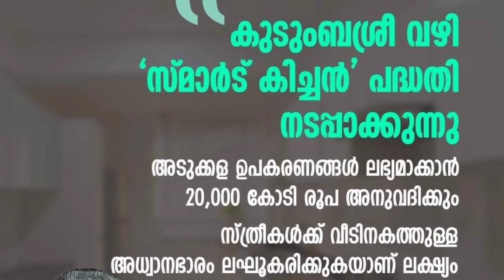സ്ത്രീകൾക്ക് 500 വീതം മാസം| കാർഡ് വ്യത്യാസമില്ലാതെ 20,000 രൂപ|Kit|Kerala news update|Plus two result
government up-to-date announcements.
 Kerala latest news update. Kerala weather report. Kerala Orange alert. Heavy rain in Kerala. Pension and ration information. News update Kerala. Daily updated Kerala. Ravi Pilla financial assistance. Vidyashree laptop scheme Kerala.

VIDYA SAFARI CHANNEL